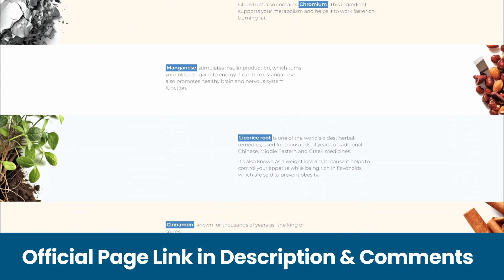GLUCOTRUST - (Alert!) Glucotrust Reviews - Glucotrust Supplement Reviews - Gluco Trust Blood Sugar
✅What Is GlucoTrust?
GlucoTrust is a dietary supplement designed to address various health issues including high blood sugar levels, hormonal imbalance, irregular sleeping patterns, and weight gain.

✅How Does GlucoTrust Work?
GlucoTrust manages blood sugar levels and promotes restful sleep by leveraging its sleep-enhancing properties. During sleep, the body enters repair mode, crucial for overall health. Studies indicate that sleep regulates hormones like cortisol and reduces the risk of blood sugar spikes, weight gain, and related health issues.

GlucoTrust's active ingredients help balance hormones, manage blood sugar, and control weight gain by supporting metabolic processes. Each capsule contains a blend of 15 herbs that support essential biochemical functions in the body.

✅What are the Blood Sugar Balancing Ingredients in GlucoTrust?

GlucoTrust is a proprietary blend of natural ingredients in specific ratios. Regular supplementation is clinically proven to drop your fasting blood sugar level, improving your health and removing prediabetes risk. Here’s what you’ll find in every dose of GlucoTrust.

Biotin – A B vitamin that boosts metabolic rate, helping the body scavenge glucose from the blood and lowering your fasting blood sugar rate.

Chromium – Improve circulation, insulin secretion, and sensitivity.

Gymnema Sylvestre – Reduce food cravings. Stop snacking during the day and stay on track with your diet to reach your weight loss and health goals.

Licorice Root – Lower inflammation in the gut and prevent its systemic spread through the body. Improve digestion and enhance insulin sensitivity and production.

Zinc – An essential mineral for immune health and optimal thyroid function. Zinc also improves your sleep quality.

Manganese – This mineral improves gut biome health, strengthens the immune system, and assists with assimilating nutrients into the bloodstream.

Juniper Berries – Rich in antioxidants that cleanse the bloodstream and body of free radicals that cause cell oxidation.

Cinnamon – This spice increases thermogenesis in the body. Your metabolic rate increases, and you start to lose excess body fat.

✅GlucoTrust Benefits
Provide deep sleep
Detoxify the body
Aids in weight loss
Control blood glucose levels

✅Scientific Evidence About GlucoTrust
The ingredients included in this supplement are science-backed and clinically tested. Several studies have been carried out to check the health benefits of each ingredient used in the GlucoTrust sugar control supplement.

A study published by the National Institutes of Health states that Gymenema, which is a key ingredient in the GlucoTrust blood sugar support supplement is a medicinal plant that is used to treat many health conditions.

The natural nutrients in this ingredient help restore blood sugar levels and curb cravings. Similarly, another study explains the health benefits of Cinnamon.

The ingredients such as Licorice Root, Biotin, Chromium, and Juniper Berries are backed by several scientific studies.

✅GlucoTrust Dosage
GlucoTrust is formulated in capsule form, with a recommended dosage of one capsule daily. It can be taken with a full glass of water or your favorite beverage.

For optimal effectiveness, it's advisable to consume the capsule at night to enhance its effects during sleep.

✅GlucoTrust Conclusion
In conclusion, GlucoTrust offers a comprehensive approach to managing blood sugar levels, promoting restful sleep, and supporting overall health. With its blend of natural ingredients, this supplement helps balance hormones, reduce blood sugar, and manage weight gain.

💥Moments of This Video
00:01 – GlucoTrust
00:20 – GlucoTrust Review
00:40 – GlucoTrust Official Website
01:05 – GlucoTrust Natural Ingredients Formula
01:40 – GlucoTrust Benefits
02:50 – Treatment
03:05 – Money Back Guarantee
03:15 – More Informations
03:20 – Conclusion